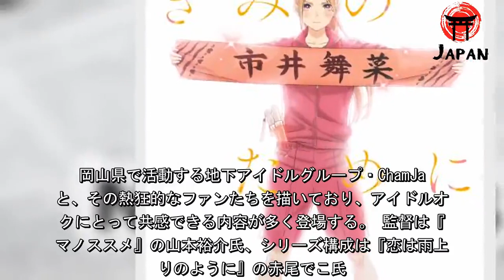TVアニメ『推しが武道館いってくれたら死ぬ』来年放送 主要キャスト・スタッフも発表（ORICON NEWS） - グノシー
アニメ『推しが武道館いってくれたら死ぬ』ティザービジュアル （C）平尾アウリ・徳間書店／推し武道製作委員会 TVアニメ化が発表されている『推しが武道館いってくれたら死ぬ』がTBS、BS-TBSなどで来年放送されることが決定した。声優のファイルーズあいが主人公・えりぴよを演じる。『COMICリュウweb』にて連載中のシリーズ累計発行部数35万部を突破した平尾アウリ氏による同名漫画が原作。岡山県で活動する地下アイドルグループ・ChamJamと、その熱狂的なファンたちを描いており、アイドルオタクにとって共感できる内容が多く登場する。監督は『ヤマノススメ』の山本裕介氏、シリーズ構成は『恋は雨上がりのように』の赤尾でこ氏。アニメーション制作には『転生したらスライムだった件』のエイトビットが担当する。ティザービジュアルとPVも併せて解禁。本作の主人公である、えりぴよの力強い眼差しが印象的なビジュアルとなっている。‹イントロダクション›岡山県在住のえりぴよは、マイナー地下アイドル『ChamJam』のメンバー・舞菜に人生を捧げている熱狂的なオタク。えりぴよが身を包むのは高校時代の赤ジャージ。えりぴよが振り回すのはサーモンピンクのキンブレ。えりぴよが推すのは舞菜ただ一人。収入の全てを推しに貢ぎ、24時間推しのことを想い、声の限りを尽くして推しの名前を叫ぶその姿はオタク仲間の間で伝説と呼ばれ、誰もが一目置く存在となっていた。『いつか舞菜が武道館のステージに立ってくれたなら…死んでもいい！』そう断言する伝説の女・えりぴよのドルオタ活動は、アイドルもオタクも巻き込んで今日も続く…！